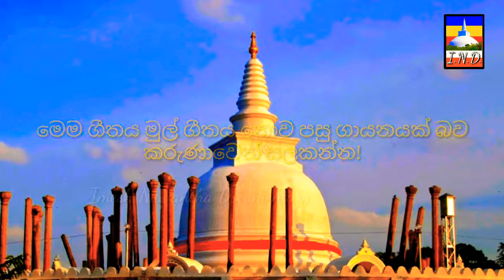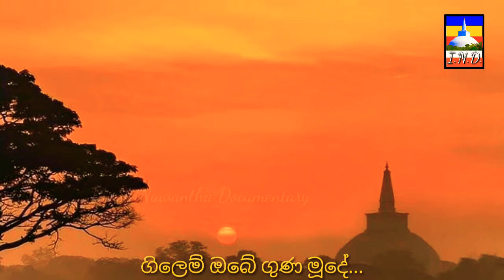ගිලෙම් ඔබේ ගුණ මූදේ - W.D.අමරදේව ☆ Gilem Obe Guna Mūde - W.D.Amaradewa